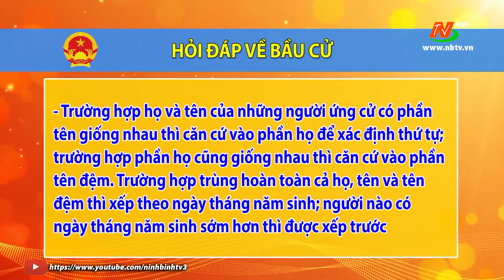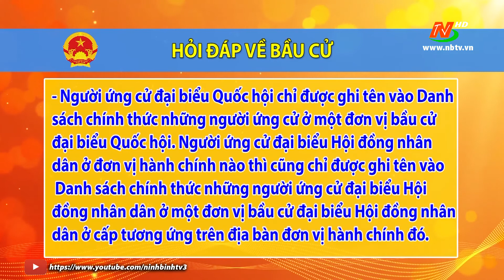Hỏi đáp bầu cử: Quy định việc lập danh sách chính thức với người ứng cử ĐBQH và ĐB HĐND.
Để theo dõi các bản tin tức mới và nóng nhất, các sự kiện diễn ra trên địa bàn tỉnh
Đồng hành cùng NBTV Digital tại: Ứng dụng NBTVgo;